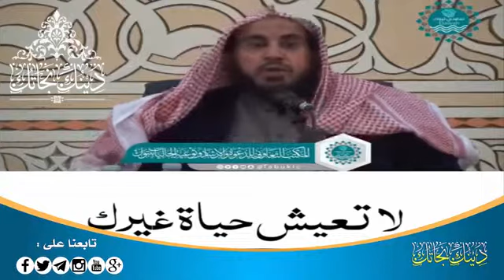لا تعيش حياة غيرك.. الشيخ محمد رمزان الهاجري حفظه الله....